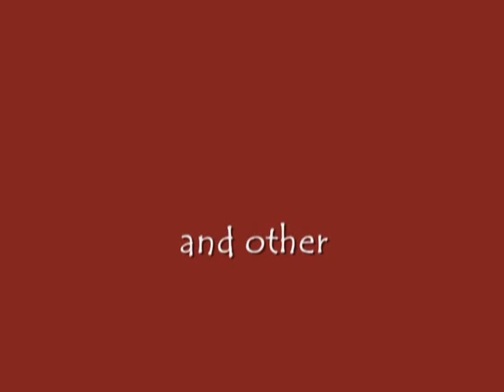Spherism - Flavio Cabral (1916-1990) - Paintings, Portraits, Places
Spherist and other paintings by Los Angeles, California artist Flavio Cabral, whose career spanned over 5 decades. Cabral is the inventor of the Spherism school of painting.